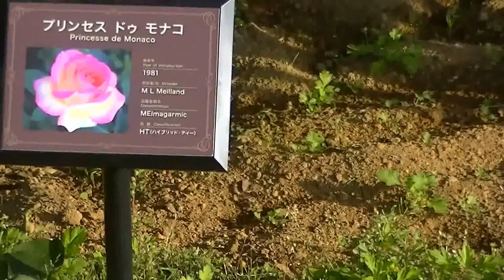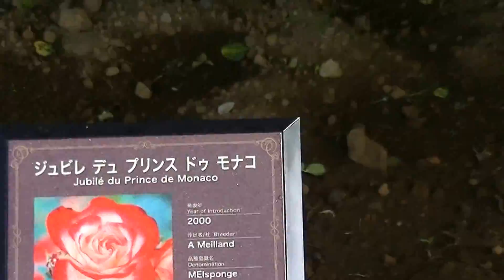京成ばら園 見頃 満開 2014年5月19日 早朝開園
5月19日　早朝。　満開です。　これから、しばらくはバラの季節です。